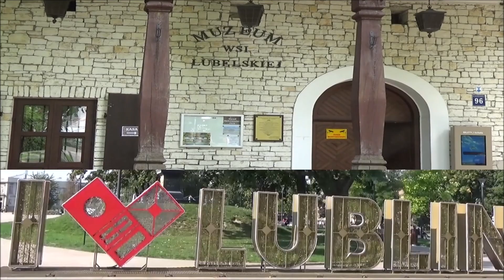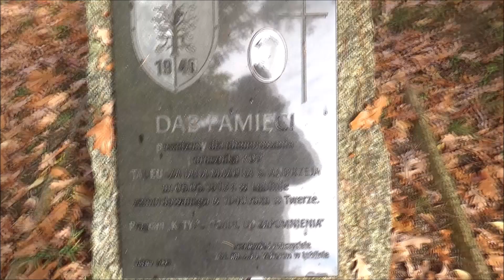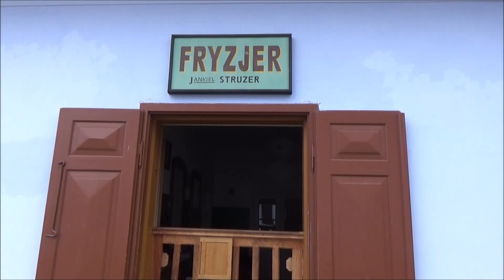Muzeum Wsi Lubelskiej, Skansen w Lublinie, Miasteczko Prowincjonalne Europy Środkowej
▶  Muzyka: Catch Up - Dan Lebowitz
▶ Muzyka: Cuckoo's Nest - Nat Keefe & Hot Buttered Rum
▶ Muzyka: Dusty Rhymes - Freedom Trail Studio
▶ Muzyka: Fractal of Light - Chris Haugen
▶ Muzyka: Free Spirit - Ashley Shadow

▶️Muzeum Wsi Lubelskiej malowniczo położone w dolinie rzeki Czechówki, jest jednym z największych skansenów w Polsce. Prezentuje kulturową różnorodność województwa, dzięki połączeniu bogatej kolekcji architektury i eksponatów z troską o niematerialne dziedzictwo regionu. W sposób kompleksowy gromadzi przedmioty związane z dawnym życiem wsi, dworów oraz miasteczek, ale też utrwala wiedzę na temat zwyczajów, obrzędów, tradycji i codziennej pracy ludzi minionej epoki.
▶️ Muzealna ekspozycja podzielona została na sektory odzwierciedlające zróżnicowanie krajobrazowe i etnograficzne Lubelszczyzny: Wyżyna Lubelska, Roztocze, Powiśle, Podlasie, Nadbuże oraz sektory dworski i miasteczkowy.
▶️ Niewątpliwą atrakcją lubelskiego skansenu jest sektor miasteczkowy, będący modelem prowincjonalnego miasteczka z lat 30. XX wieku. Pierwsza część projektu została zrealizowana w latach 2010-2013 (w ramach projektu pod nazwą „Miasteczko prowincjonalne Europy Środkowej Muzeum Wsi Lubelskiej w Lublinie”) i obejmuje plac rynkowy oraz zabudowę na północ od niego. Odwiedzający miasteczko mają okazję zobaczyć ekspozycje m.in. zakładu fryzjerskiego, sklepu żelaznego, kuchni żydowskiej, poczty, trafiki, piwiarni, domu burmistrza oraz warsztatów – kołodzieja, szewca i cholewkarza. Częścią wspomnianego sektora jest także rzymskokatolicki zespół sakralny (m.in. z kościołem z Matczyna oraz plebanią z Żeszczyna.
▶️ Muzealna ekspozycja to nie tylko materialny ślad po minionych czasach, ale też historie zwykłych ludzi wpisane w odtworzone wnętrza (które dzięki temu często zyskują niepowtarzalny, indywidualny charakter). Odwiedzając kolejne sektory i obiekty można odnieść wrażenie, że czas stanął w miejscu, a wizyta w Muzeum staje się okazją do wyjątkowej podróży oraz bliskiego – wręcz namacalnego – spotkania z przeszłością.
Treści użyte w filmie zostały wykonane w dniu 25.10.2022 @MariaTravelNaturePOLAND